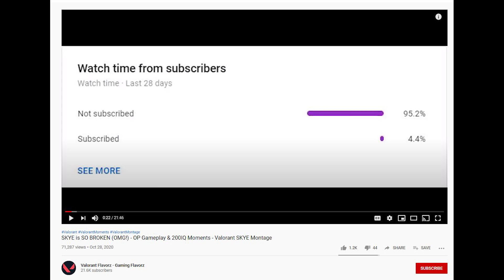BEST PLAYS OF First Strike NA Tournament! (400k Viewers Live)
BEST PLAYS OF First Strike NA Tournament! (400k Viewers Live)Best 1v5 Clutches, Solo Aces, 200 IQ Plays, 1v9 Moments and Pro Player Clutch Ace in a VALORANT Montage
Credit: